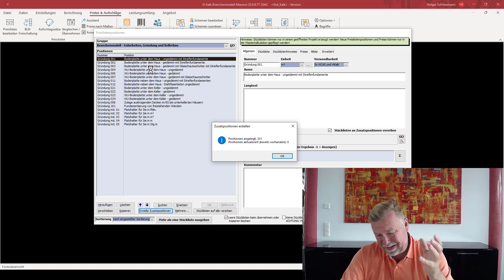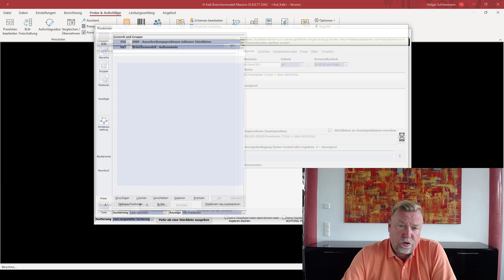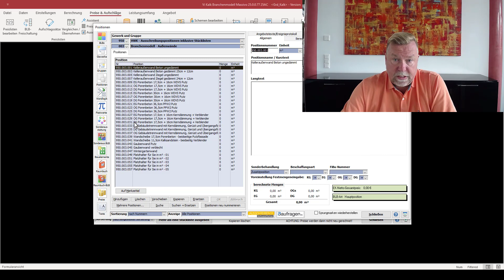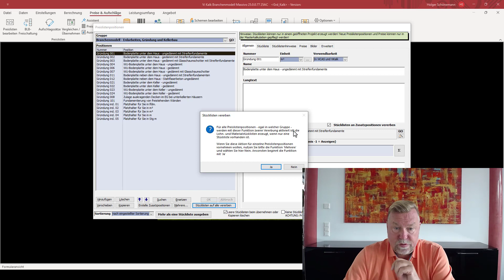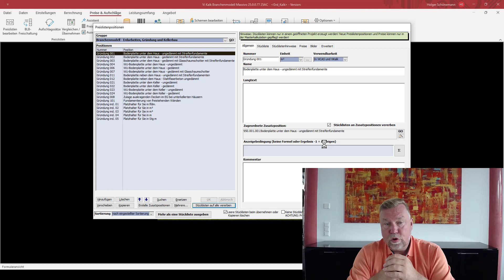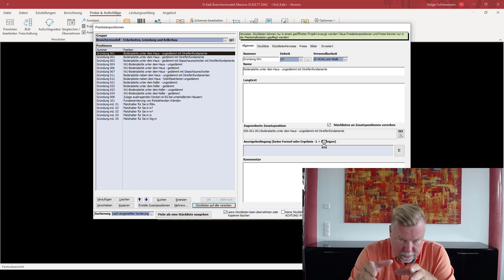Vi - Positionen inkl. Stücklisten automatisch erzeugen lassen Teil 3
Das Programm erzeugt nun im Hintergrund sowohl die Gruppenstruktur im ausgewählten Gewerk als auch die Zusatzpositionen inklusive Stücklisten - die JUMBOS. Eine Hinweismeldung gibt Ihnen eine Übersicht über NEU angelegte bzw. aktualisierte Zusatzpositionen. Klicken Sie nun anschließend auf eine Preislistenposition ihrer Wahl, wird Ihnen im rechten Bereich die zugeordnete Zusatzposition angezeigt. Über die Schaltfläche "GO" rechts neben der Zusatzposition springen Sie von der Preislistenposition zur zugeordneten Zusatzposition. Zum jetzigen Zeitpunkt besitzen diese zugeordneten Zusatzpositionen - JUMBOS - noch keinen Preis, und auch die Stücklisten sind noch nicht zugeordnet. Diese Zuordnung der Stücklisten zu den Zusatzpositionen erfolgt über die Schaltfläche "Stücklisten auf alle vererben" am unteren linken Dialog-Rand. Wenn Sie diesen Schritt nur für eine Auswahl (z.B. selbst erzeugte Preislistenpositionen) vornehmen möchten, klicken Sie vorher auf die Schaltfläche "Mehrere ..." am unteren Dialog-Rand. Diese "Vererbung" der Stücklisten wird nur für die Preislistenpositionen vorgenommen, bei denen das Häkchen bei "Stücklisten an Zusatzpositionen vererben" im rechten Dialog-Bereich gesetzt wurde. Es werden nun sowohl die Stücklisten an die Zusatzpositionen vererbt als auch der Materialstamm und die Lohngruppen angelegt.